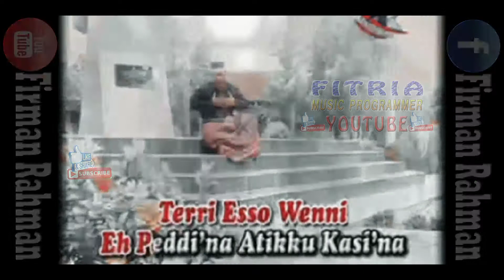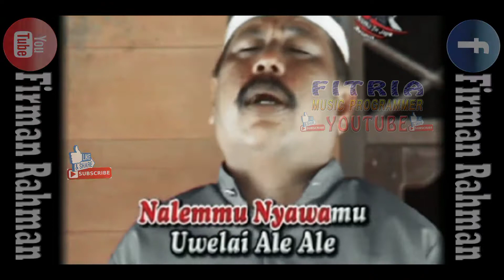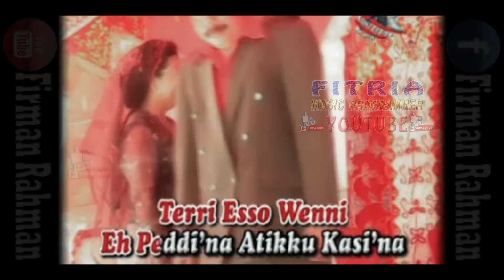JANCI MUTAROE TAJUDDIN NUR LAGU DAERAH BUGIS